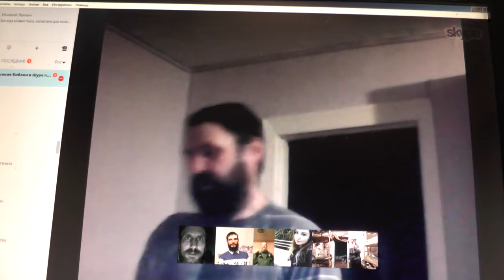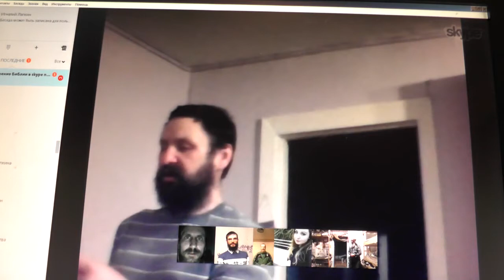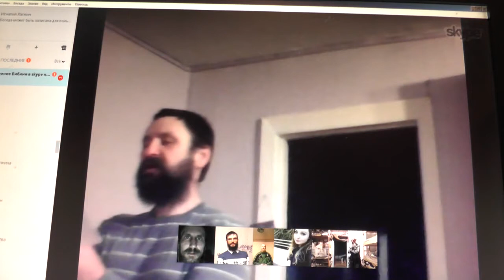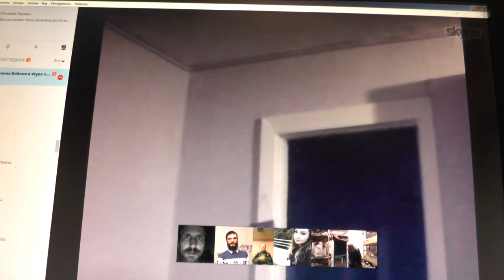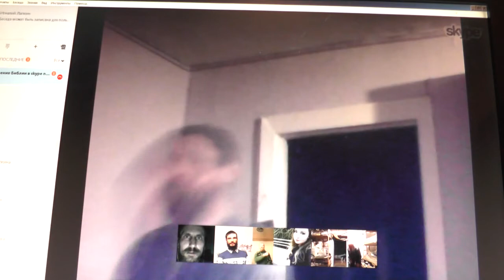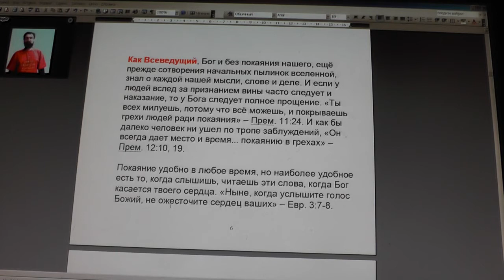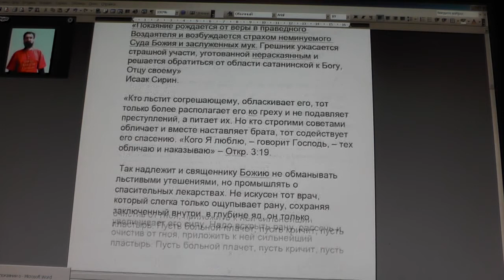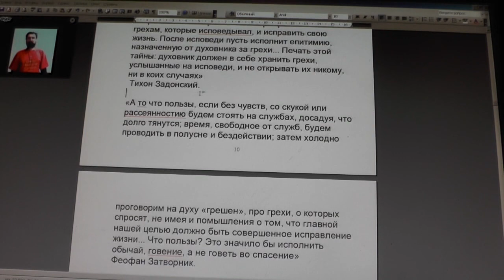№72. Утренняя совместная молитва. О покаянии